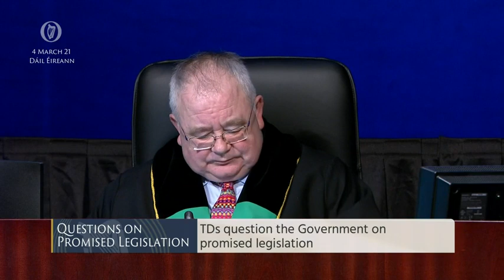World Engineering Day for Sustainable Development 2021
Tánaiste Leo Varadkar and Brian Leddin TD acknowledge engineers' contribution to society.